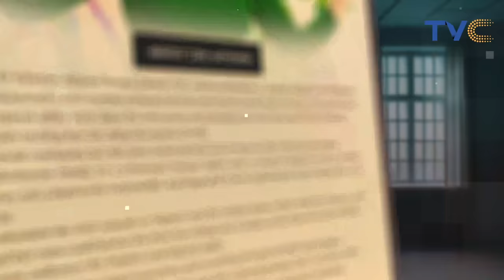{Exclusive} Morayo Narrates Funny Incident With Her Father Years Back, Speaks On Family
Ahead of the launch of the book "Queen of Talk TV", first time author, and yourview host, Morayo Afolabi Brown speaks on what motivated her to write her book. She further narrated certain events that thoroughly shaped her life's journey.

In this video, she spoke about her childhood experiences and how she was raised by a family while her parents were absent. In her words, it was like a scene in a blockbuster movie.  Watch and Enjoy!